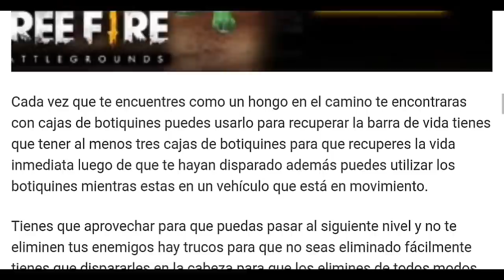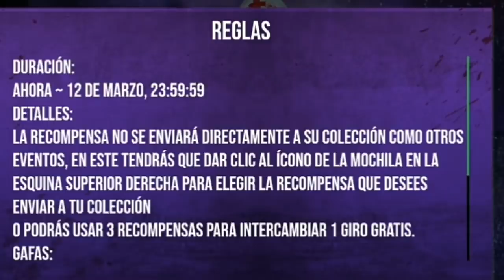ASI OBTENDRAS EL *MEDICO MANIATICO* 😷 [Nuevo evento web] Free Fire -Garena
En este vídeo les explico como funciona el nuevo evento web MEDICO MANIATICO y como se obtiene el paquete Doctor Demente😍

REGION: NORTE
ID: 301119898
NICKNAME: ᴄᴅᴘ℃ʜᴇᴄʜɪᴛo♚

REGION: SUDAMERICA
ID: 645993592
NICKNAME: CHECHOPROFE